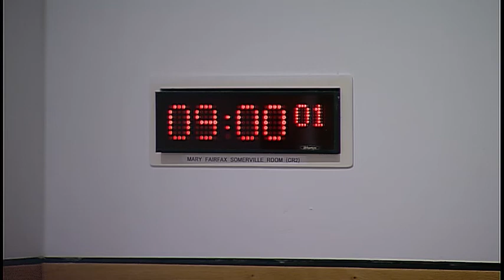Public Audit and Post-legislative Scrutiny Committee - 9 January 2020